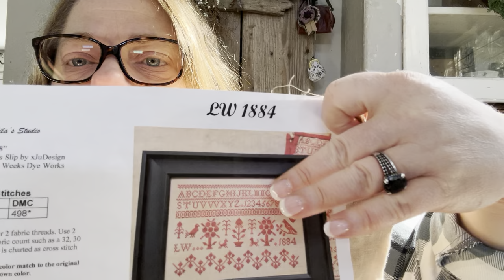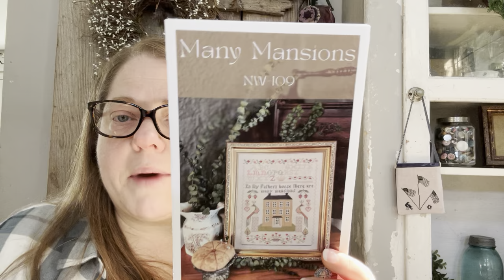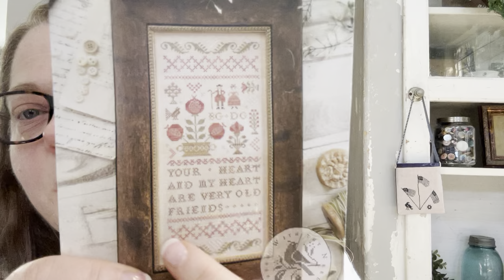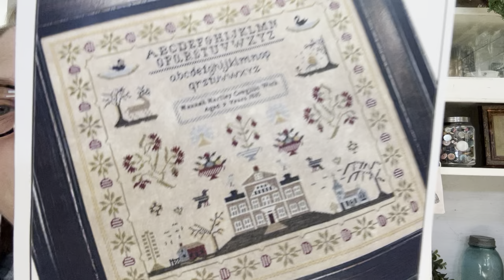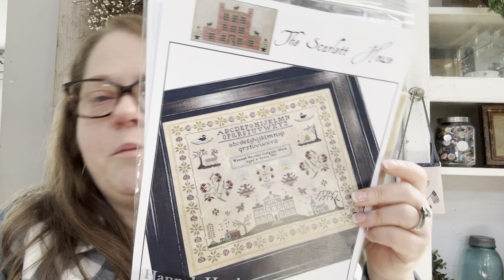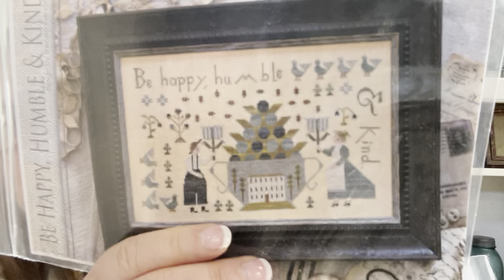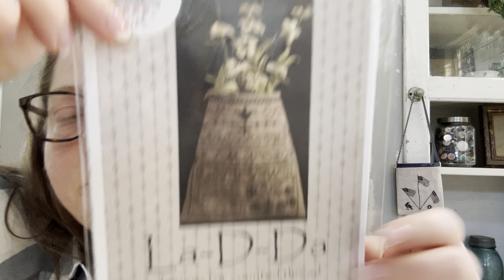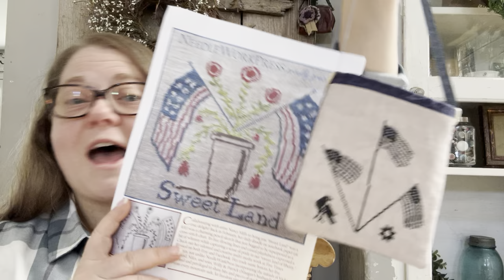Flosstube #7- Catching up, trying to SAL, and stories and haul from my trip home to UT!!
WIPS-
LW Sampler- Lila’s Studio
My Lady Quaker- Jardin Prive
House of Blue’s and Brown- Brenda Gervais
Our Hearts- Brenda Gervias

SAL- Many Mansions by @anniebeezfolkart2558 I am hosting with Jessia @sweetwaterstitcher If you are
Joining us please tag us and use the manymansionssal so we can see hour progress. Thank you for all who have joined so far!!

Finishes-
Alphabet Sampler- The Scarlett House